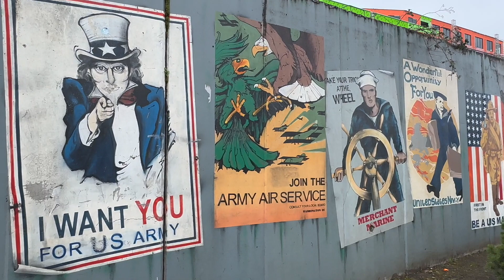Lucky living Vancouver Mural art trail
City's historic buildings are now derelict and abandoned are used as alley ways for flea markets and the walls are painted with so many impressive murals sharing the artists expression of life of the city or one self.